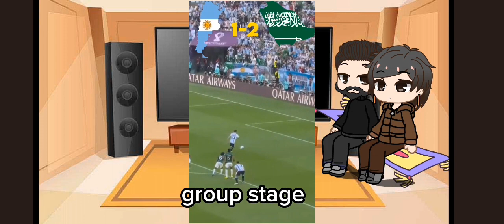Messi parents react to Messi 🇦🇷gachaclub